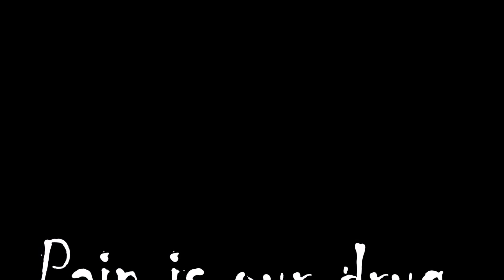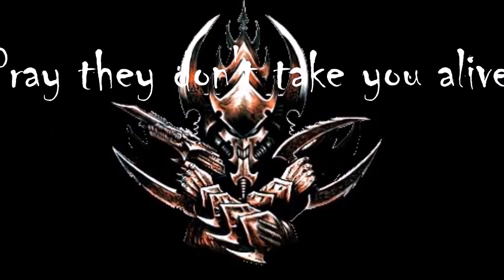Warhammer 40k Dark Eldar Tribute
A Tribute to the Dark Eldar